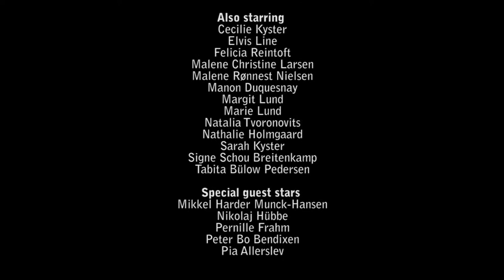Dansens Dage 2010 [Music Video]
Choreographer:
Steen Koerner

Dancers:
Alessio Vieri
Annika Spanggaard
Cæcilie Smith
Eva Kold Graversen
Jeppe Thybo
Katja Helbrink
Kevin Sass
Mads Petersen
Martin Jensen
Martin Ree
Michelle Spetzler Andersen
Mie Wøhler Jørgensen
Nick Johnsen
Nicolai Ree
Romeo DiAngelo "Jazz"
Søs Poulsen

Also starring:
Cecilie Kyster
Elvis Line
Felicia Reintoft
Malene Christine Larsen
Malene Rønnest Nielsen
Manon Duquesnay
Margit Lund
Marie Lund
Natalia Tvoronovits
Nathalie Holmgaard
Sarah Kyster
Signe Schou Breitenkamp
Tabita Bülow Pedersen

Special guest stars:
Mikkel Harder Munck-Hansen
Nikolaj Hübbe
Pernille Frahm
Peter Bo Bendixen
Pia Allerslev

FILM:
A doublExpose & Dansens Dage production
Producer Vahid Evazzadeh
Directors Vahid Evazzadeh & Steen Koerner
Cinematographer Vahid Evazzadeh
Assistant director Jens Burau
Editors Stifanni Brothers & Vahid Evazzadeh
Coordinator Anna Krarup
Assisting coordinator Charlotte Fogh Detlefsen
Director of Dansens Hus Benedikte Paaske

Runners:
Ditlev Holmgaard
Jesper Banzon
Marianne Laustsen
Martin Petersen
Thomas Tomcat

Thanks:
A special thanks to Nordea-fonden, Dansens Hus, Dansescenen, DANSEhallerne and to all the dancers and participants in the film.

Logo Nordea-fonden
Logo Dansens Hus